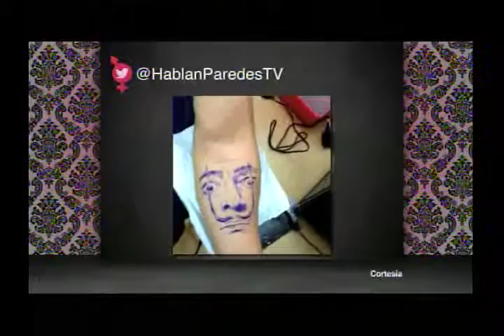¿Cómo son vistos los tatuadores y tatuados?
¿Los tatuajes son una simple moda o es algo que se lleva por dentro?, ¿cómo son vistos estos amantes de la tinta en la piel?, estas y otras interrogantes serán respondidas en esta nueva entrega de Hablan las paredes.